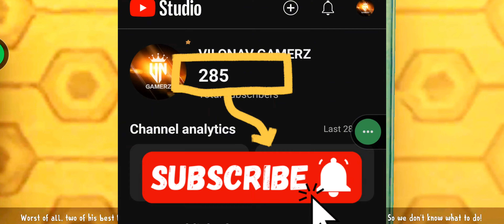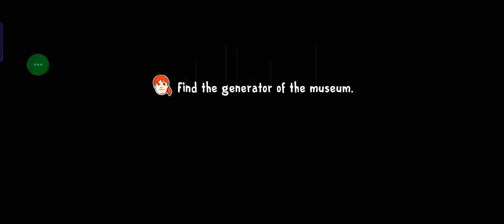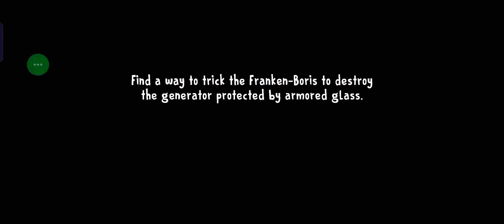Ice cream uncle 8 super hard gameplay #1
for entertainment pourpose its all for comedy,
joking, laughing and enjoyment. my main aim is to
entertain people just laugh.
about my video. This video main aim is to
entertain people and give some joy and fun to
people by this small video So without offended
have some fun
purpose such as criticism comment ne
bhoolbhulaiyaa ws reporting teaching